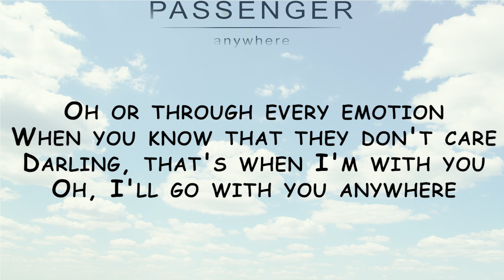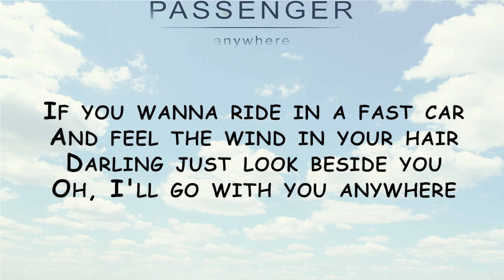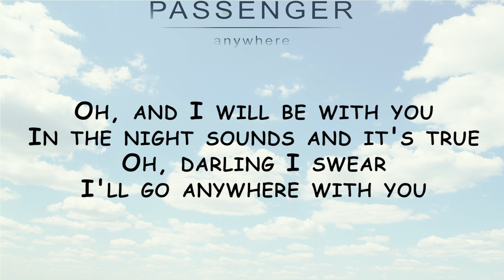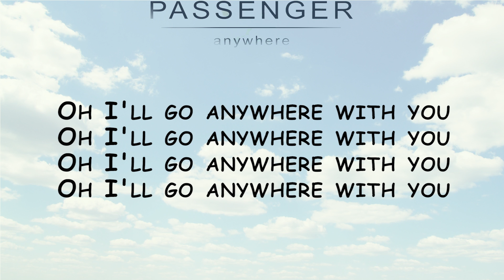Passenger - Anywhere + Lyrics (BEST AUDIO)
Lyrics on the screen & below here!!
[Verse 1]
If you get out on the ocean
If you sail out on the sea
If you get up in the mountains
If you go climbing on trees
Oh or through every emotion
When you know that they don't care
Darling, that's when I'm with you
Oh, I'll go with you anywhere

[Verse 2]
If you get up in a jet plane
Or down in a submarine
If you get onto the next train
Just go somewhere you never been
If you wanna ride in a fast car
And feel the wind in your hair
Darling just look beside you
[Chorus]
Oh, and I will be with you
When the darkest winter comes
To feel the California sun
In the night sounds and it's true
Oh, I'll go anywhere with you

[Verse 3]
If you get up in the hillside
If you ride out on the planes
If you go digging up dirt
If you go out dancing in the rain
If you go chasing in rainbows
Just to find the gold end there
Darling just look behind you

[Bridge]
Yeah I'll go anywhere with you

[Chorus]
Oh, darling I swear I'll go anywhere with you